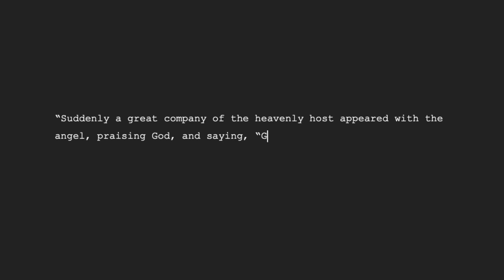My BEST and WORST Purchases of 2022 | Bad Shopping Habits and Smart Shopping Tips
In this last video of the year, I'll be reviewing my best and worst apparel purchases of the year; a long with some toxic shopping habits and smart shopping tips. I hope you enjoy!

-A F F I L I A T E  L I N K S  &  D I S C O U N T S-